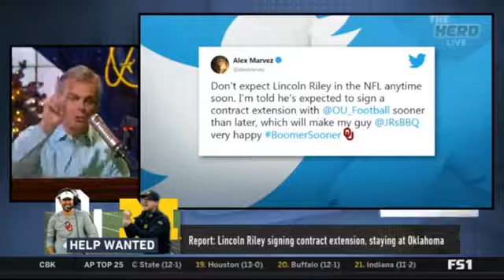Colin Cowherd REACT Report: Broncos eyeing John Harbaugh as next head coach - The Herd